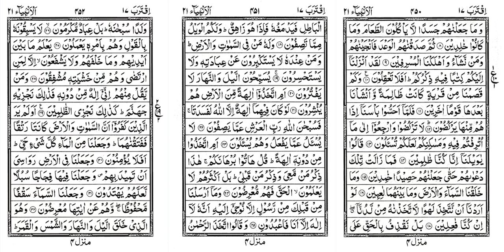Quran 0294 Suraha e Ambiya R2 - Arabic to Urdu Audio Translation & Explanation